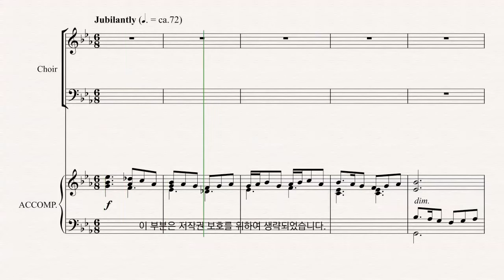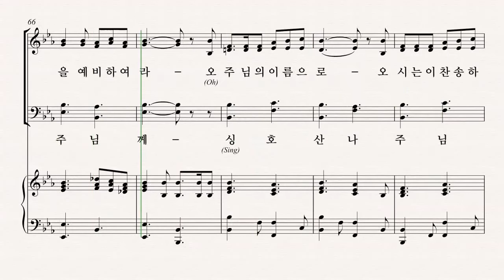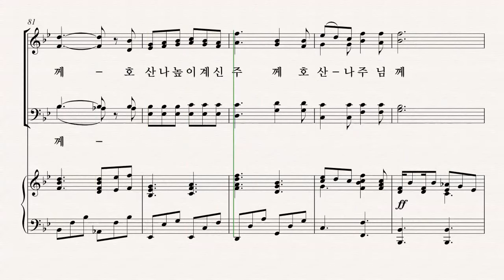[부활절 칸타타] Joseph M. Martin '온 맘 다해' 04.주의 길을 예비하라 파트연습 - A